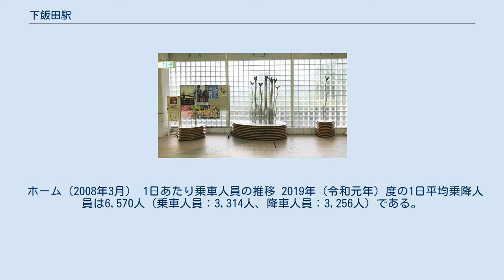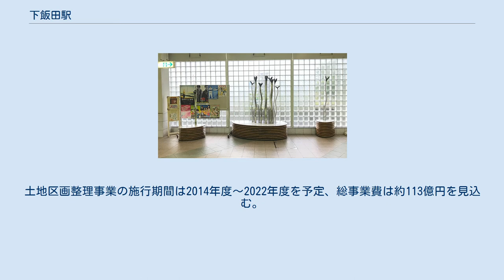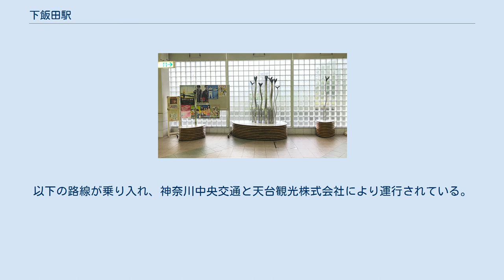下飯田駅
下飯田駅（しもいいだえき）は神奈川県横浜市泉区下飯田町にある横浜市営地下鉄ブルーライン（1号線）の駅である。
 高橋浩史「芽吹きの空間」（1999年） 横浜市泉区の南西部に位置し、和泉川と境川に挟まれた台地の上にある。
市街化調整区域になっていることから、周囲は畑地や山林を多くの残す田園地帯である。
近隣の相鉄いずみ野線のゆめが丘駅とは直線距離で250m離れており、当駅前から高架上のゆめが丘駅を見ることができる。
 駅舎のデザインコンセプトは「自然活況と調和した落ち着きのある駅」を基本とし、隣接するゆめが丘駅のハイテクなイメージと対比し、フォーマルなものになっている。
コンコースの壁にはガラスブロックが、天井にトップライトが設けられ、開放感・軽快感が表現されている。
ガラスブロックの壁の前には、駅周辺をイメージしたオブジェ「芽吹きの空間」（高橋浩史 作）が設置されている。
またプラットフォームの中央部はドーム状になっており、間接照明によって圧迫感が和らげられる作りになっている。
 地名から採られた。
同一仮称駅名であった相鉄いずみ野線のゆめが丘駅とは異なり、仮称駅名がそのまま正式駅名となって開業した。
改札階は地上1階、ホーム階は地下1階であり、エレベーター、エスカレーターが設置されている。
 2007年9月15日にホームドアが設置された。
設置に伴い、踊場駅と共に乗車位置が少し移動している。
 ホーム（2008年3月） 1日あたり乗車人員の推移 2019年（令和元年）度の1日平均乗降人員は6,570人（乗車人員：3,314人、降車人員：3,256人）である。
2003年度まで相鉄いずみ野線ゆめが丘駅の乗降客数が減少し、減少した分を当駅に移行していた。
しかし、翌2004年度からゆめが丘駅の乗降客数が増加している。
 開業以来の1日平均乗降・乗車人員推移は下記の通り。
 駅前は開発途上であり、タクシーロータリがあるが常駐はしてないため、呼び出しが必要。
また、発着する路線バスは開業から久しくなかった（下和泉団地行の自治会運営バスは以前から発着していた）が、2007年12月16日に路線バスが開通した。
また、商業施設も駅から離れた位置にある。
今後は当駅および相鉄いずみ野線「ゆめが丘駅」の周辺に位置する「泉ゆめが丘地区」において、再開発が行われる予定である。
 当駅及びゆめが丘駅の周辺（泉ゆめが丘地区）は、「都市計画マスタープラン・泉区プラン」において「都市基盤施設と一体となった計画的な開発を誘導し、良好な居住環境を備えた市街地の形成を図る」地区として位置付けられている。
 周辺エリアの市街地の形成に向け、1999年に地元地権者が中心に発足した「いずみ田園第一地区土地区画整理準備組合」を2007年末に解散し、新たに「泉ゆめが丘土地区画整理組合設立準備会」が発足した。
2008年度に横浜市都市整備局は「泉ゆめが丘土地区画整理組合設立準備会」の支援を表明、泉ゆめが丘地区（25.1ヘクタール）の市街化区域への編入を視野に協議を促進し、早期の事業化を目指すと発表している。
土地区画整理事業の施行期間は2014年度〜2022年度を予定、総事業費は約113億円を見込む。
 2014年6月の都市計画決定に際し、導入機能やゾーニングなどの検討が進められ、交通広場や駅へのアクセス道路とともに、駅周辺への商業施設の集積、都市型住宅の整備などを行う方針が定められた。
また公共施設整備では、下飯田駅の駅前広場設置、幹線道路、区画道路、公園などの整備を予定している。
2020年9月、両駅に挟まれたセンター地区（駅前大街区、街区面積: 42,861m2）の集客施設開発事業者として相鉄グループの相鉄アーバンクリエイツと相鉄ビルマネジメントが選定され、地上3階建ての大規模集客施設（延べ床面積: 約118,000m2）を開発する計画が公表された。
同施設は2022年春に着工し、2023年度下期（2024年3月まで）に開業する計画で、テナントの詳細は同時点で不明だが約170店舗を予定しており、スーパーマーケットや専門店のほかに地元農家とも連携した「食」に関する体験型施設（食品マルシェ）、シネマコンプレックス（映画館）、屋上遊具公園などの導入も検討されている。
 最寄り停留所は下飯田駅前となる。
以下の路線が乗り入れ、神奈川中...